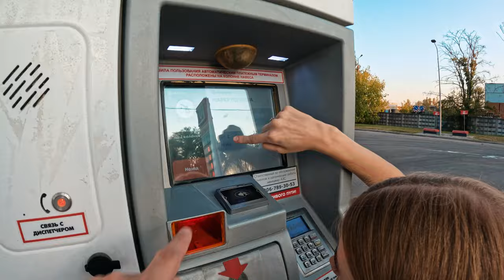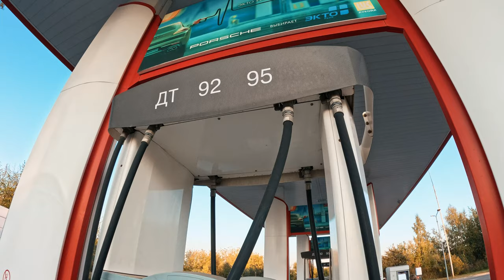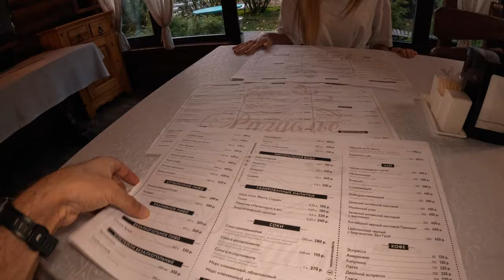Дурачимся. Решаем вопросики с Geely. Знатно бомбануло